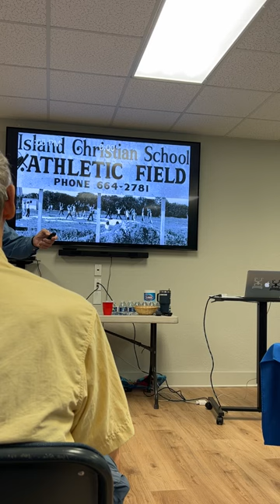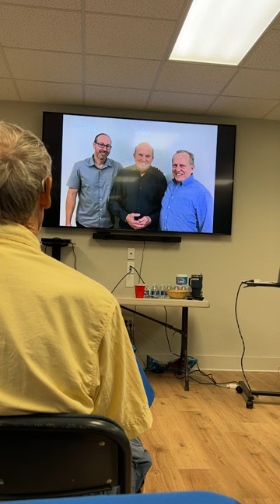First Wednesday: History of ICC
We kicked off our monthly event First Wednesday with our Pastor Emeritus, Tony Hammon, recounting the history of Island Community Church through photos. Watch the First Wednesday in action to learn how ICC came to be!